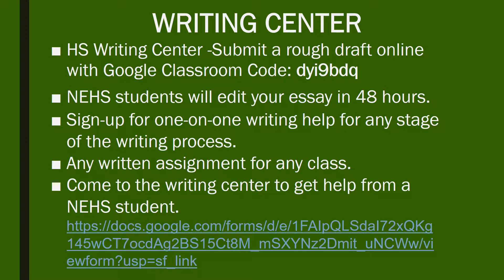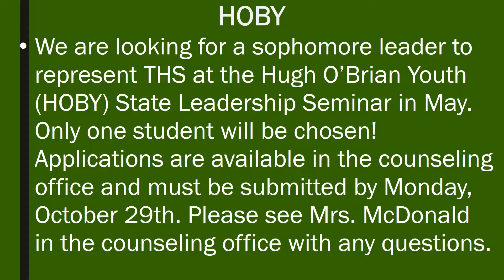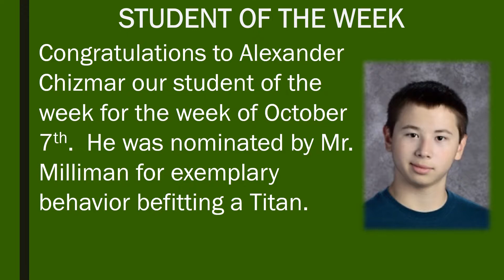PRESENTATION 10 10 18